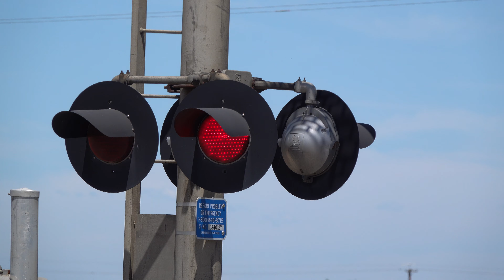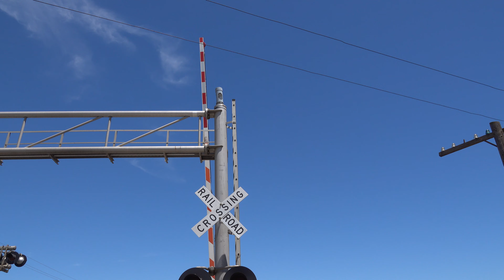BNSF 6668 Manifest Train South, CA SR Hwy 12 Railroad Crossing, Lodi CA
[Filmed 2:17pm June 11, 2020]
As my last catch of the day an southbound was coming through Sacramento so I decided to leave the Escalon/Stockton area and head back towards Sacramento to meet this train at this crossing on the Sac Sub so I could have a video of a Sac Sun crossing that is out of the Sacramento area. This train also had an awesome crew with the horn salute they gave me. This crossing is a WPRR install but looks similar to an SPRR due to the MI Cantilever which I'm assuming may have replaced a destroyed Walpar/FS Cantilever in the 1970s since the one on the other side is a Walpar/FS Cantilever since WPRR used Walpar Cantilevers with there late 1970s installs. The left signal may have an actuall Safetran Type 2 E-Bell but I'm not to sure as it looks slightly different from NEG E-Bells that are installed between 2010 and 2012 for some reason with its paint and thats bwtween when that was installed on the cantilever. The NEG E-Bell bear me replaced a WCH E-Bell in 2018. The cantilevers originally had a WCH Mechanical Bell and a MI Mechanical Bell. The gate near me also has some WCH Gate LEDs that UP Used. EM Gate Mechanisms were replaced here between 2007 and 2009.

Burlington Northern Santa Fe Manifest freight train southbound passes through the California Highway 12 Railroad Crossing on the UPRR Sacramento Subdivision main line in Lodi California with a friendly crew.

Burlington Northern Santa Fe - BNSF 6669, BNSF 6869, BNSF 6089, BNSF 7753 (DPU), BNSF 7945 (DPU)

Crossing Info
Location: Highway 12 & Free Road, Lodi California
Horn Setting: Horn Zone
Crossing Owner and Maintainer: Union Pacific Railroad
Bell Sequence: Ring through whole activation
Track Activation Sensors: Timed Off Movement And Speed Detection

Modern Industries Cantilever Signal Right
Bell: NEG Electronic Bell
Lights: Four pairs of 12 inch WCH 1st Generation LEDs
Light Heads: Four pairs of 12x24 inch WCH Lights
Brackets: WRRS
Junction Boxes: WRRS
- Gated Mast
Gate Lights: WCH LEDs
Counterweight Arms: WCH
Mechanism: WCH
Base: WCH

Walpar/Federal Signal Cantilever Signal Left
Bell: Safetran Type 2 Electronic Bell
Brackets: WRRS
Junction Boxes: WRRS
- Gated Mast
Gate Lights: Electro-Tech LEDs
Counterweight Arms: WCH
Mechanism: WCH
Base: WCH